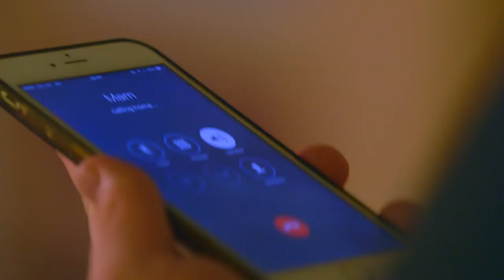Jamie Lee Harrison saves the day in Blackpool | Auditions Week 5 | Britain’s Got Talent 2017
After a bonkers day in Blackpool, Jamie Lee Harrison from Newcastle saves the day with his emotional rendition of the R.E.M. hit, Everybody Hurts.